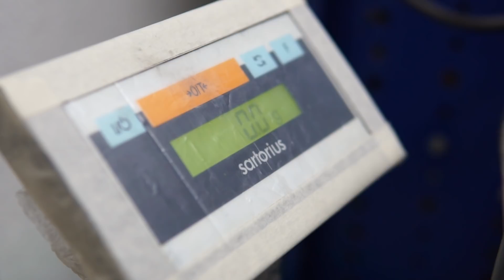SUBARU IMPREZA MRX - Chegou a Hora da Despedida do Antigo Manco!